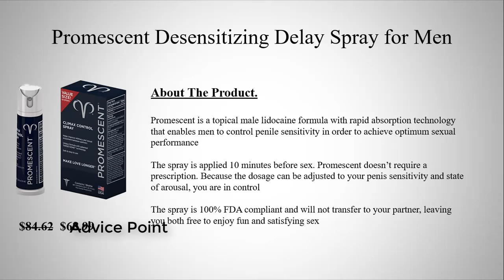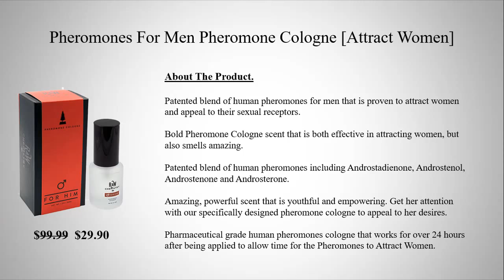5 Best Pheromone Perfume Spray || "Advice Point"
1. Women Pheromone Perfume Spray [Attract Men]

2. Pheromones For Men Pheromone Cologne [Attract Women]

3. Drakkar Noir By Guy Laroche For Men. Eau De Toilette Spray 6.7 Ounces

4. Promescent Desensitizing Delay Spray for Men

5. Dreamer By Versace 3.4 oz Eau De Toilette Spray for Men